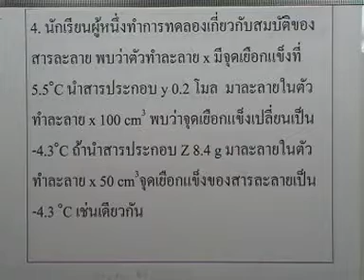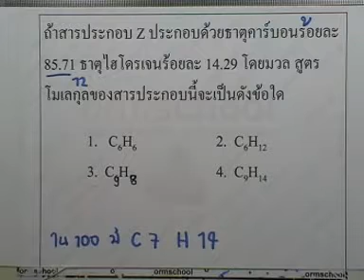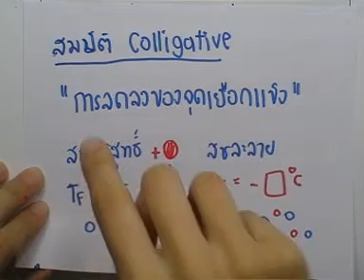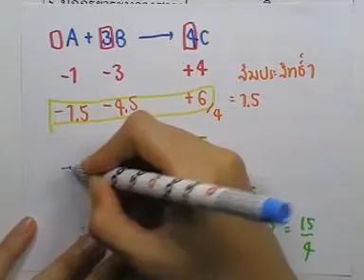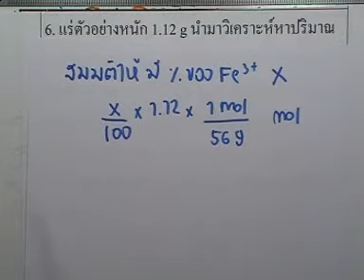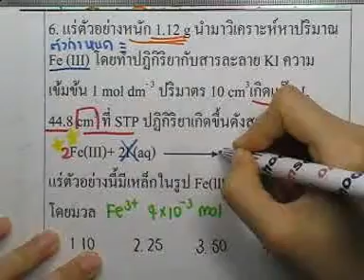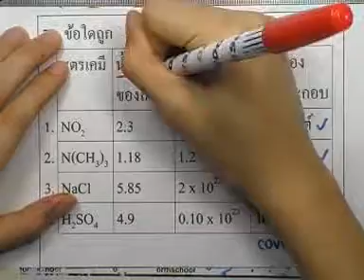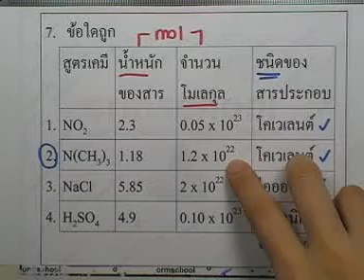ข้อสอบเอ็นท์ เคมี ,ตุลาคม ปี2543 ,ตอน02